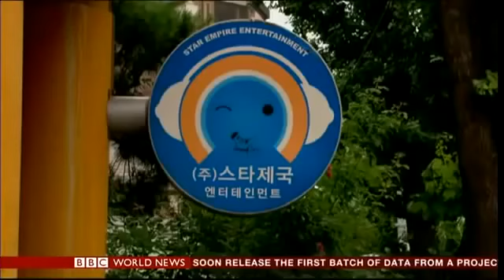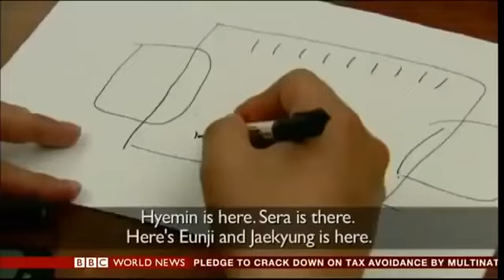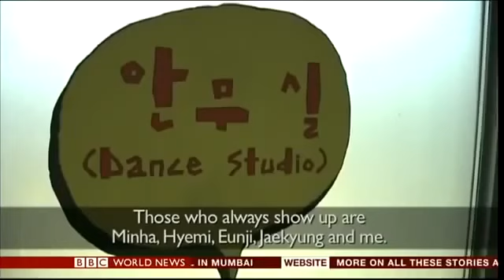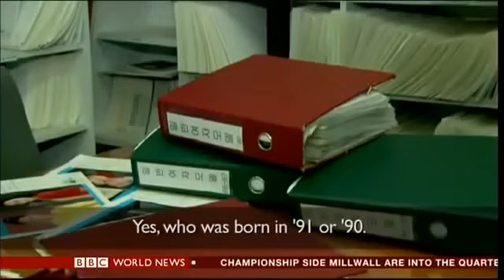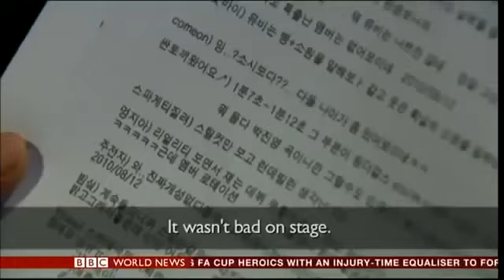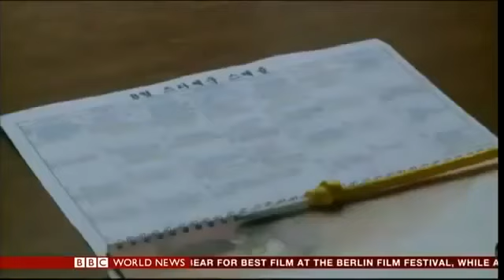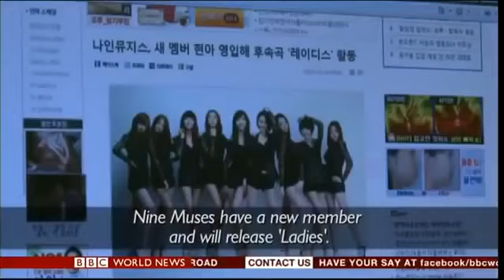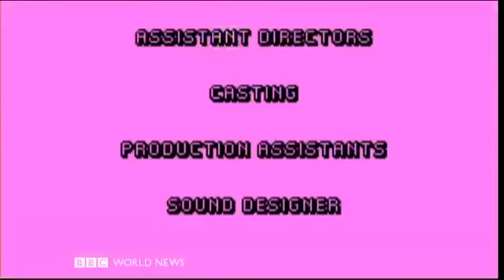"9 Muses of Star Empire" BBC Documentary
"9 Muses of Star Empire", a year-long chronicle that follows a journey of an all girl pop group "9 Muses", portrays the every-day life of nine girls, relentlessly pursuing their dreams in a world of jealousy, betrayal, and scandal. "9 Muses" is an emerging girl group, aspiring to perform on a national stage and gain world-wide fame just like millions of others.

For that, the girls have decided to set everything aside and live as one of the Muses for "Star Empire"; the entertainment company which created and coordinated every move. What's the price they must pay for their dreams?

Read into the extensive report behind past comments made towards Star Empire CEO Shin Juhak when fans saw his treatment of 9Muses.

In one scene, he slaps member Sera and she says, "Through the experience of training and debuting, we lost our humanity."